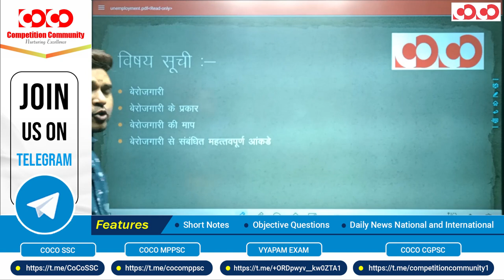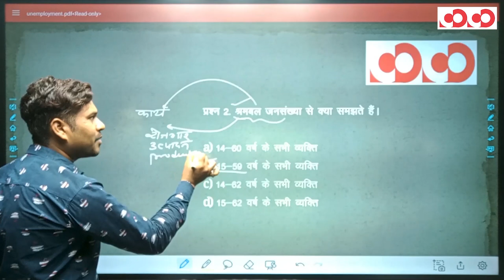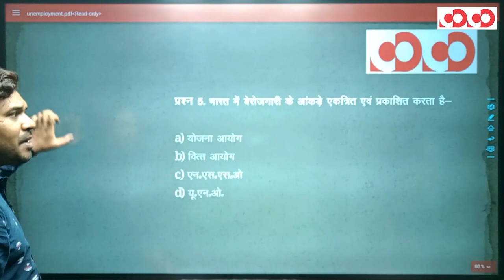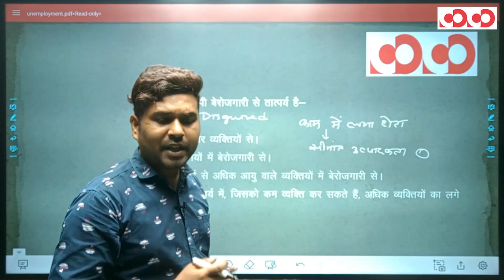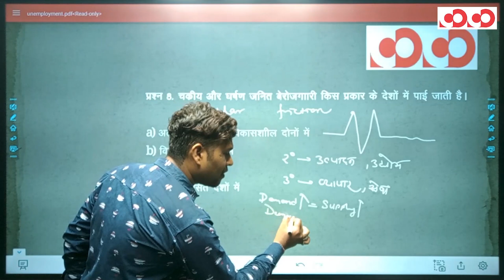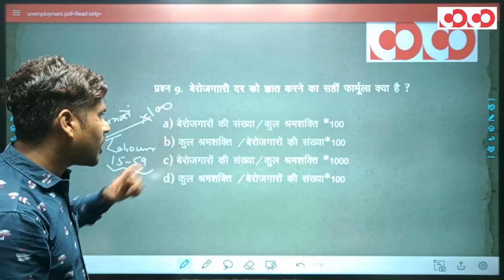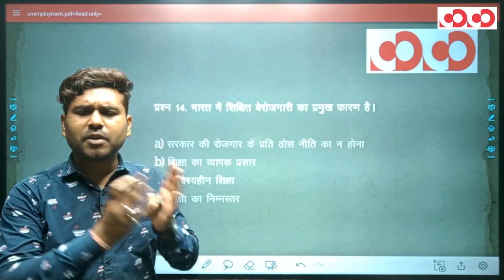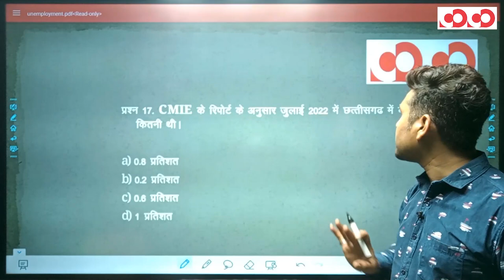SI Prelims | Indian Economy | Lecture - 3 | By Aniket Sir